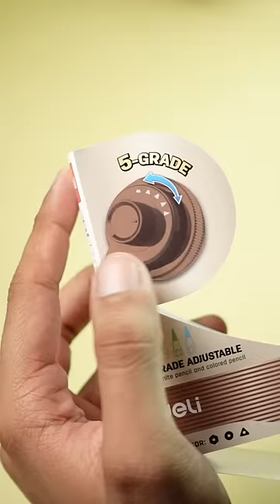This Sharpener is Amazing SYShorts 134